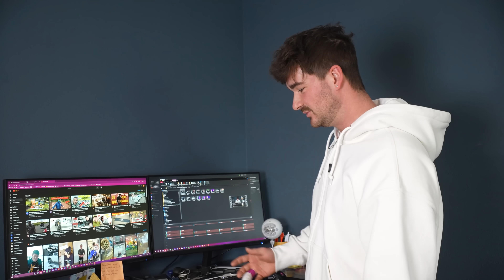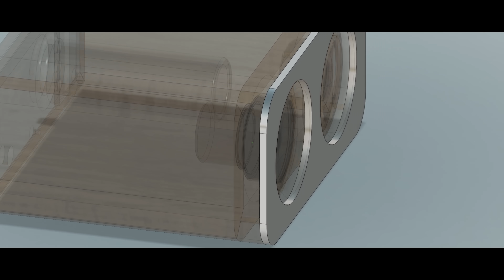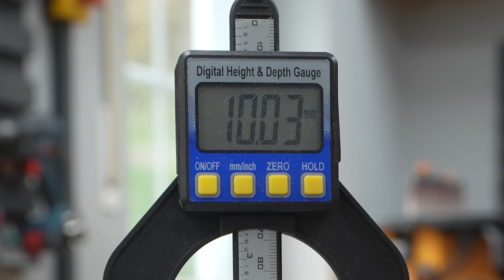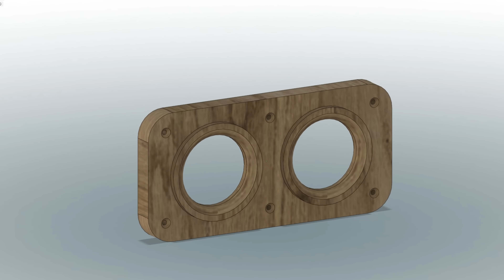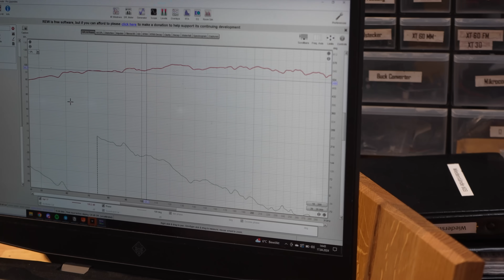Designer Lautsprecher bauen!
**Werbung